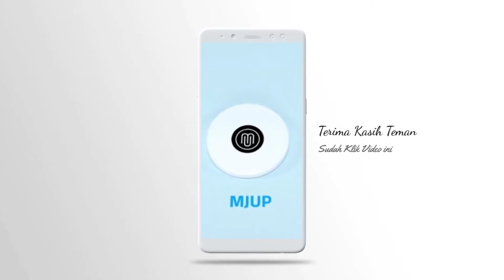HARAPAN UNTUK MUARA JAWA DI TAHUN 2021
Kita punya harapan untuk tempat tinggal kita dan ini hanya sebagian suara dari masyarakat muara jawa di tahun 2021 ini 🤲